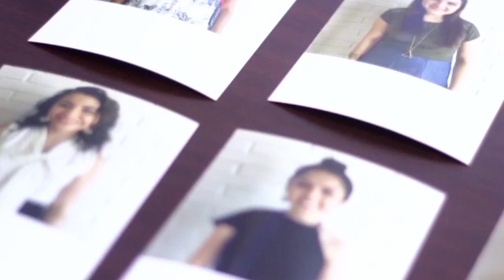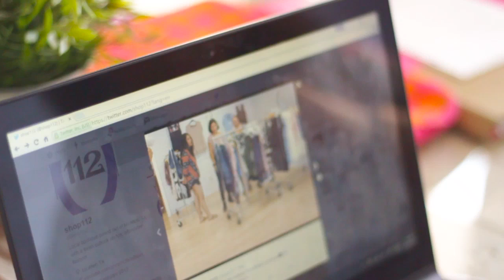The Stylist: Episode 5 - Rebecca's Internship